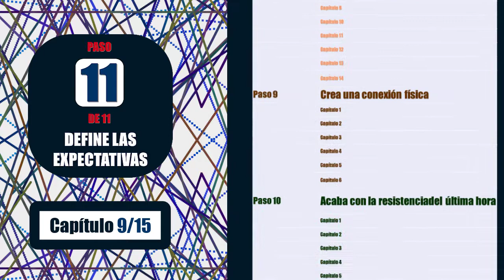Pt. 11.09/11 - El Método - Neil Strauss - Audios de Marcuxx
El Método - Neil Strauss
Con las voces de: Marcuxx
11.09 - Capítulo 9
La situación de la Mansión empeoraba.  Tyler Durden y Style tienen una breve charla donde evidentemente Durden envidia a Style por tener una novia como Lisa.  Sickboy conversa con Style.  Style invita a Sickboy a surfear al día siguiente.
Marcuxx lee para ti un libro que cambiará tu vida:
El Método, de Neil Strauss.
Sinopsis:  Neil Strauss se introduce en una comunidad donde el objetivo principal es ligar con chicas.  Descubre las motivaciones detrás de muchos personajes que inundan esta interesante historia.
- Más de 30 voces distintas del inigualable Marcuxx e invitados
- 11 grandes episodios cargados de emoción, sexo y romance
- Más de 18 horas de entretenimiento instructivo, es decir aprendizaje puro
- Recomendado ampliamente por cientos de personas que han escuchado estos audios
¡Audios de Marcuxx... Imparables!

Miles de personas conocen Audios de Marcuxx.  Y llegan para quedarse.

¿Por qué?

Porque sufren cambios drásticos en sus vidas y en sus perspectivas, que los hacen desarrollar superpoderes internos.  No esperes más, forma parte de el creciente grupo de personas que a diario inyectan energías a su vida mediante audios potenciadores.  ¡Escúchanos ahora!.

Forma parte de el creciente grupo de personas que a diario inyectan energías a su vida mediante audios potenciadores.  ¡Escúchanos ahora!.

¡Escucha y comenta en el súper exclusivo chat de Audios de Marcuxx en Telegram!

marcuxx, seducción, podcast, éxito, radio
marcuxx seducción podcast éxito radio sds

Marcuxx.